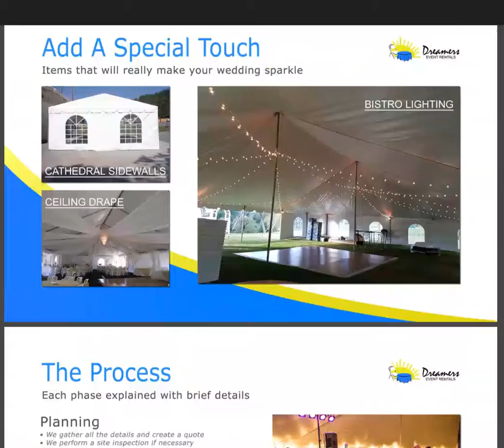Wedding Look Book - Dreamers Event Rentals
If you're planning an outdoor tent wedding, then you should definitely view our Wedding Look Book!

We take all the confusing information about planning an outdoor tent wedding and simplify it with our look book.